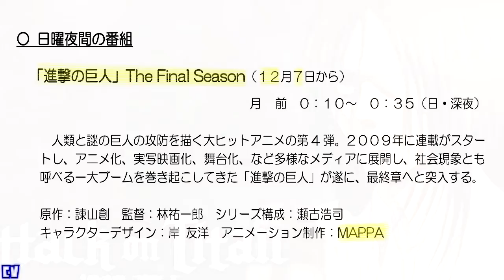Shingeki no Kyojin Temporada 4 Fecha de Estreno Oficial + Trailer 2020 |CV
OFICIAL: Buenas Noticias muchachones, La 4ta Temporada y Ultima del popular anime de Shingeki no Kyojin (Ataque a los Titanes) ha sido confirmada para este mismo año, ATENTOS al VIDEO para mas detalles sobre el tema :)